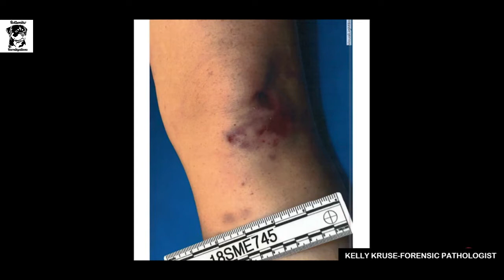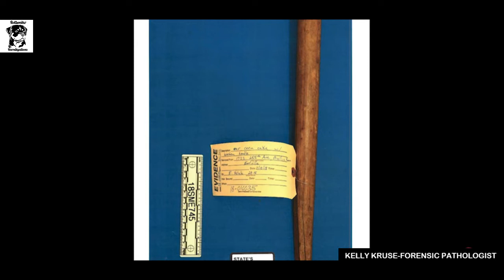Todd Mullis Trial: Kelly Kruse Forensic Pathologist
Kelly Kruse Forensic Pathologist testifies along with Debra Scherbring and Angie Burr- friends of Amy Mullis